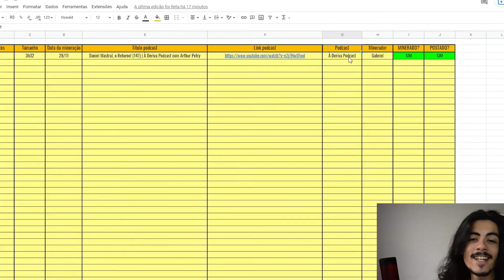Como conquistar um GoldenVisa em Dubai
🔥🚀🌟 Já pensou em ganhar dinheiro com Canais de Cortes?